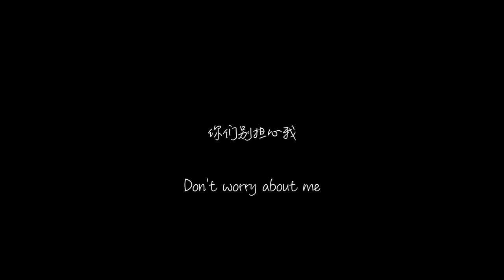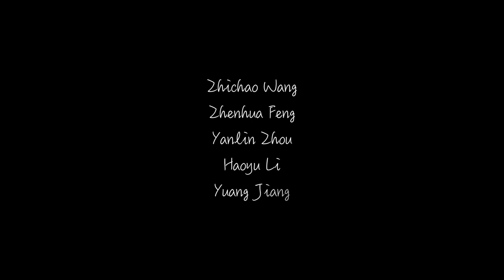"Lunar New Year"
Introduction:
A short film I directed in 2019. This is a commercial short film that was made for a local Chinese supermarket in Kingston. The story focuses on A international student from China who is studying overseas in Canada. Lunar New Year is coming but due to the school agenda and long-distance, he is not able to celebrate the traditional holiday with his family in China.

Crew Role:
Director & Cinematographer: Daer Ding (my role)
Producer & Editor: Fanyi Wang
Screenwriter & Executive Producer: Manxuan Zhang
Gaffer: Zijian Shao & Xinyu Zhao
Sound Recordist: Xiyuan Liang
Subtitles: Albert Liu
Production Assistant: Haoya Zhang & Keyun Xu
Production Company: GUAN STUDIO Production

Cast list:
The Narrator: Zixuan Xiao
Students: Larry Lu, Zhichao Wang, Zhehua Feng, Yanlin Zhou, Haoyu Li, Yuang Jiang

Special Thanks:
RJ’s Family

Year: 2019